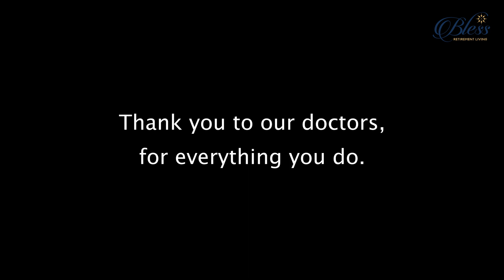A tribute to our dear Doctors | Bless Retirement Living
On this Doctors day we salute all our dear residents Doctors, who has contributed tremendously towards the society and continuous to be our greatest cheerleader and guiding force till date.

Happy Doctors Day once again!!